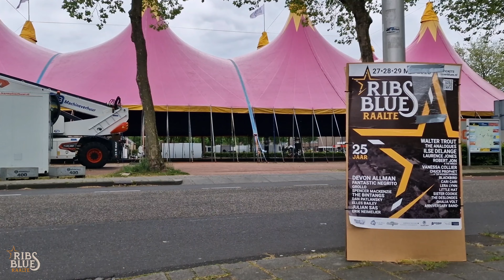Opbouw Ribs&Blues 2023